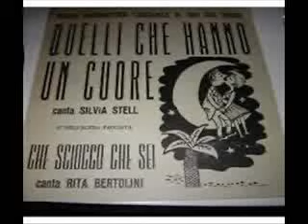Rita Bertolini & gli Enigmisti - Che Sciocco Che Sei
(Mellier   - Medini )

(1964)